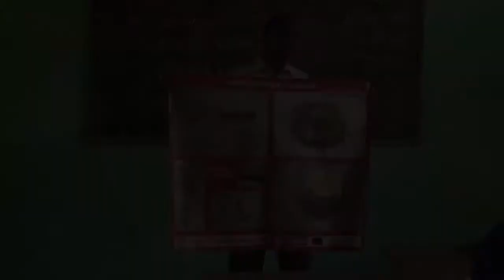ONU apoia desminagem e descarte de bombas na Somália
Anos de conflito armado na Somália resultaram em um grande número de resíduos explosivos de guerra, minas terrestres e dispositivos explosivos improvisados. O Serviço de Ação de Minas das Nações Unidas (UNMAS) está ajudando, com o financiamento do governo do Japão, o povo somali a reduzir as ameaças que essas explosões representam.

O organismo da ONU fornece apoio direto a 18 países, territórios e operações de paz para mitigar ameaças de minas e resíduos explosivos. Mais